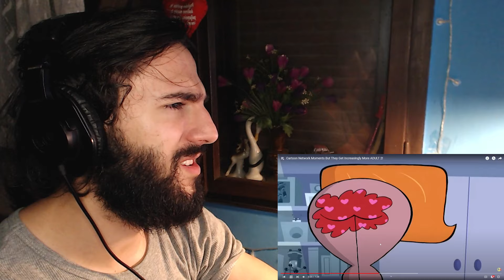Cartoon Network Moments But They Get Increasingly More ADULT 2! REACTION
Dive into the world of animated nostalgia and adult humor with our latest video, "Cartoon Network Moments But They Get Increasingly More ADULT 2! REACTION." Join us as we embark on a hilarious and sometimes eyebrow-raising journey through familiar Cartoon Network shows that have taken a surprisingly mature turn.

In this reaction video, we'll witness beloved characters like never before, encountering humor and themes that are decidedly more adult-oriented. From subtle innuendos to clever wordplay, these moments will have you laughing, cringing, and reminiscing about your favorite childhood cartoons in an entirely new light.

Our reactions are unfiltered, genuine, and sometimes shocked as we navigate the unexpected twists these cartoons have taken. Whether you grew up watching these shows or you're discovering them anew, this video promises a rollercoaster of emotions and lots of laughter.

Join the conversation in the comments section below and share your thoughts on these surprising adult moments in Cartoon Network classics. So, sit back, relax, and get ready for a wild ride through "Cartoon Network Moments But They Get Increasingly More ADULT 2! REACTION." 📺😄🤯